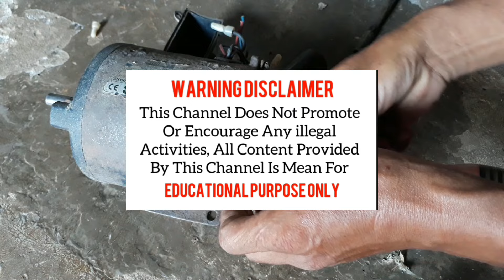Pompa Air Rusak Ini Solusinya